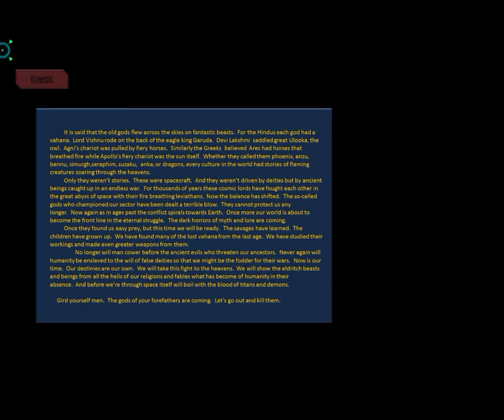Leviathan Starblade_Геймплей